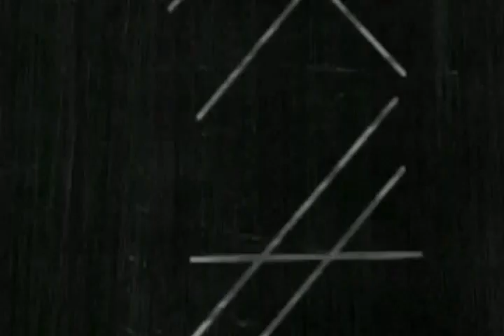dextro video reel.avi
Hi my name is Carol Franco De la Quintana aka dextro blue.The following video is a compilation of all the animations i have made. Enjoy!